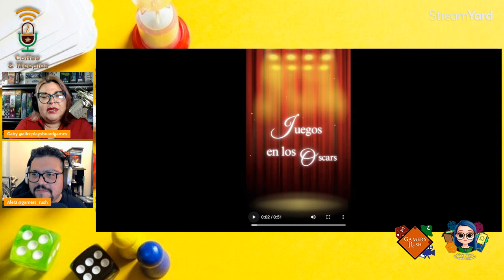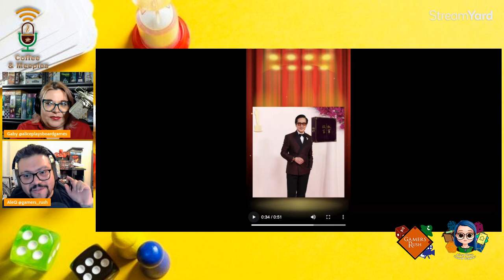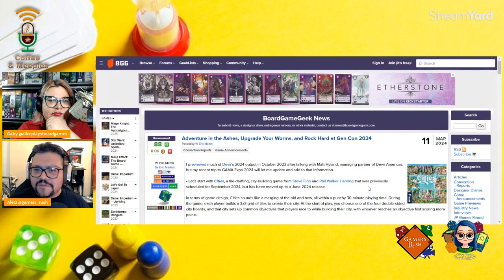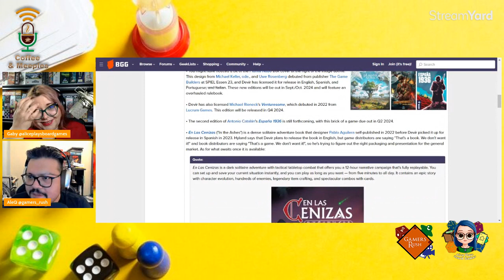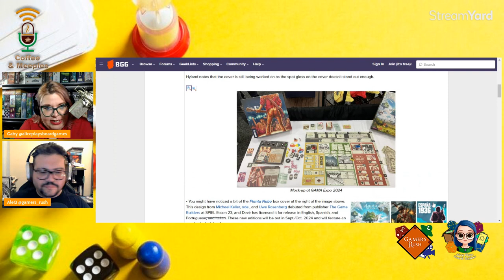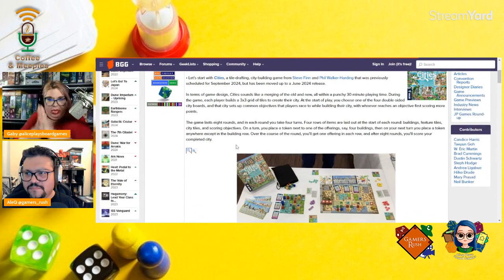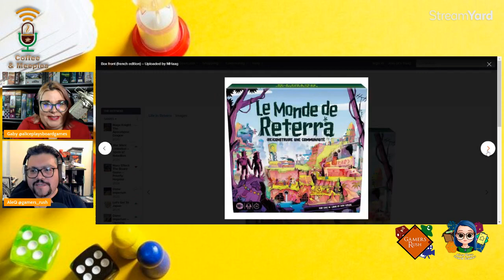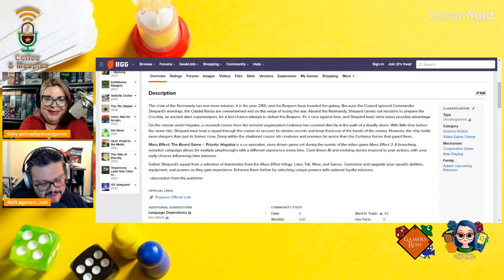Coffee & Meeples Podcast E93: Oscars, Gama y más juegos.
Hoy en Coffee and Meeples Podcast, vamos a hablar de las ideas de este año, a como lo hicimos el año pasado, de la alfombra roja de los Oscars y las portadas de diversos juegos, ademas de una vista mas detallada a los juegos presentados por Devir en Gama y un par de noticias que logramos captar para este programa.

¡Esperamos que lo disfruten mucho!